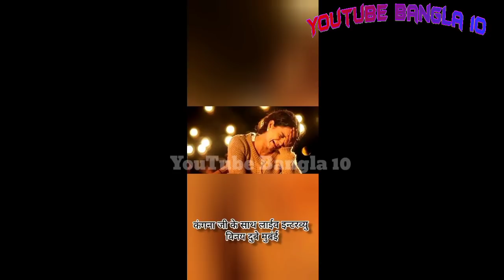vinay dubey new video ।। Kangana Ranaut ।। Kisan bill ।। Toilet ।। Punjab Kisan ।। Haryana Kisan